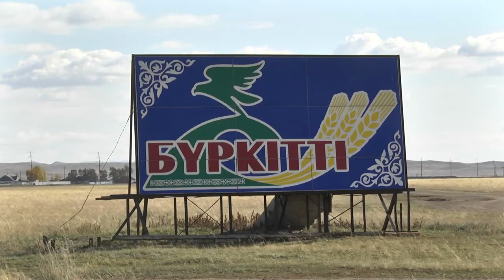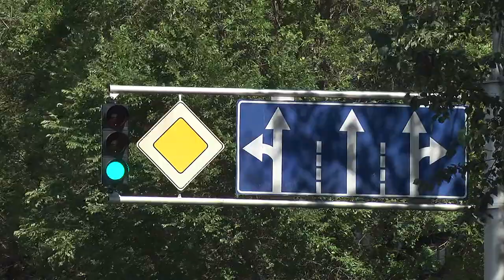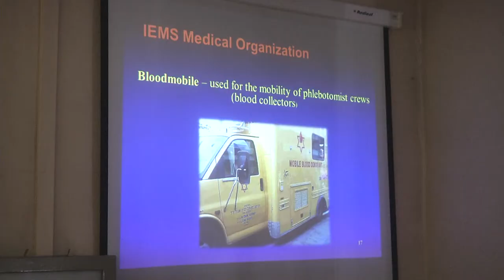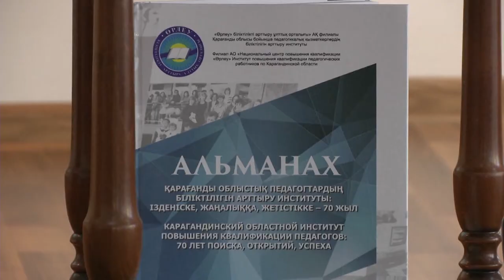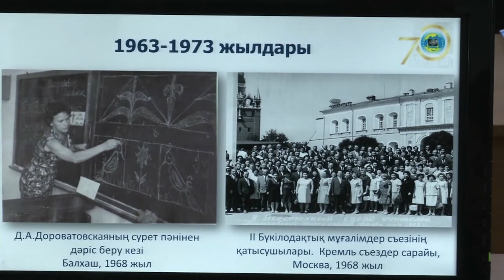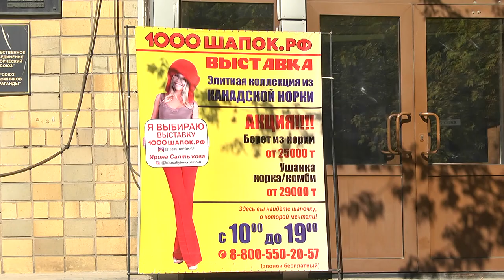26/09/2018 - Бірінші Қарағанды телеарнасының жаңалықтары